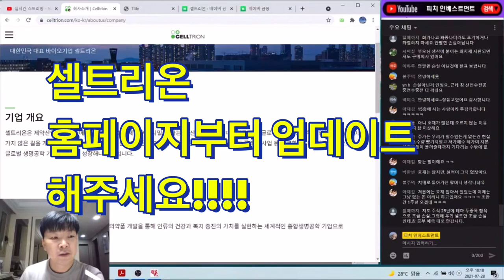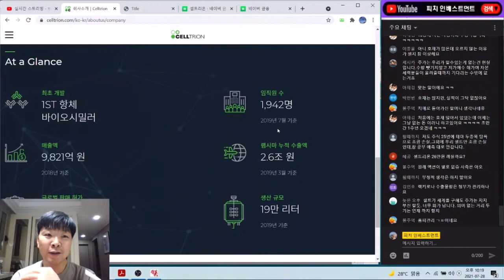셀트리온은 주주들을 위해 작은거부터 실천해주세요!!